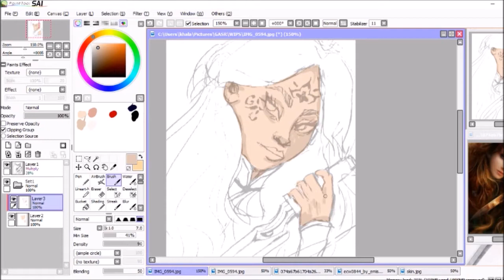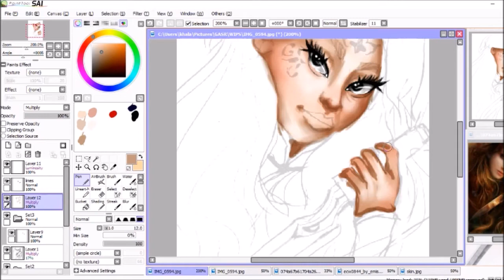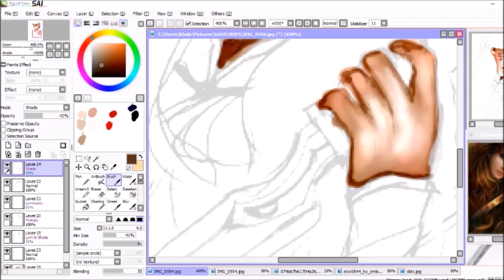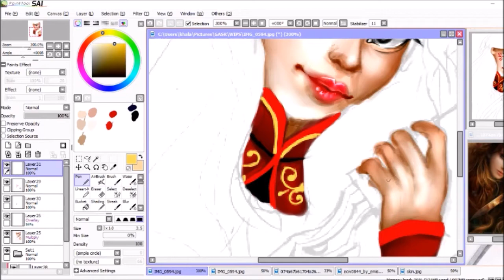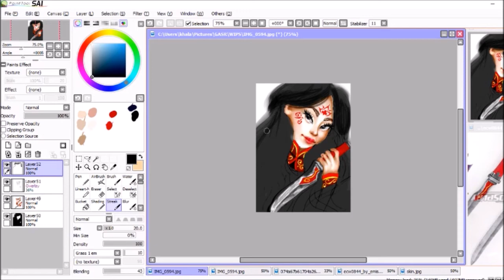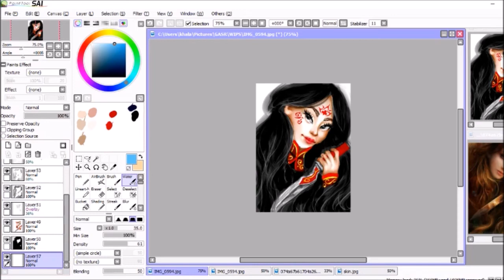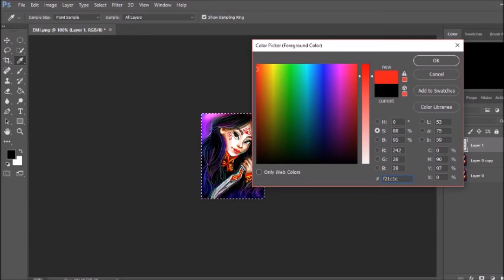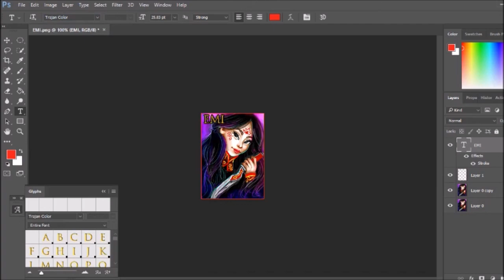Speed Paint ⚜️ Emi@GASR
This edit was for Emi from the GASR Forum!

⚙️Used: Paint Tool Sai, Photoshop CC, Wacom Bamboo Tablet

✨GASR forum!
✨ Tumblr! (sims related)

🎵Music🎵
Chris Brown - Fine China (Instrumental)
Chris Brown - Everybody knows (Instrumental)